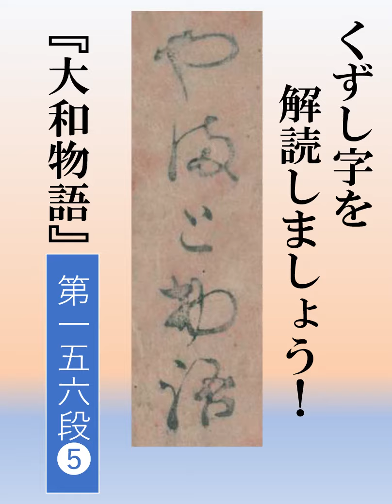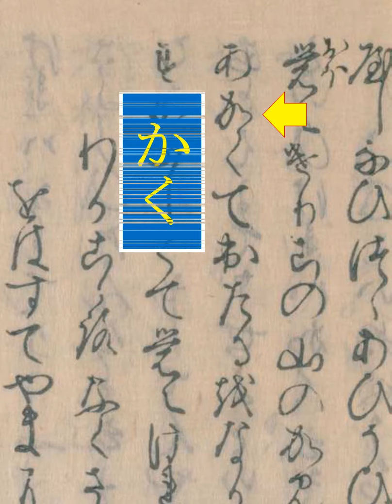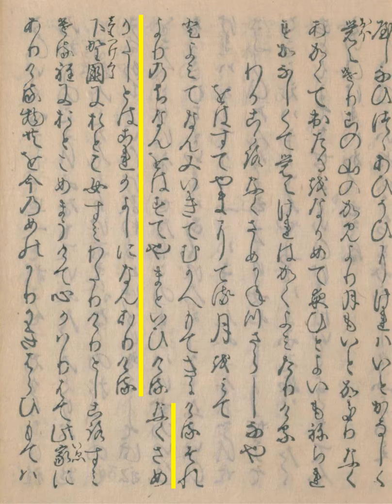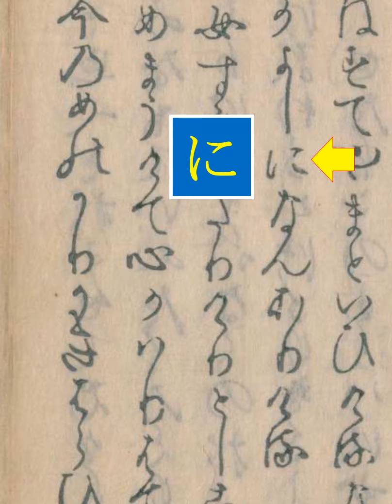大和物語 第156段05 姨捨 05